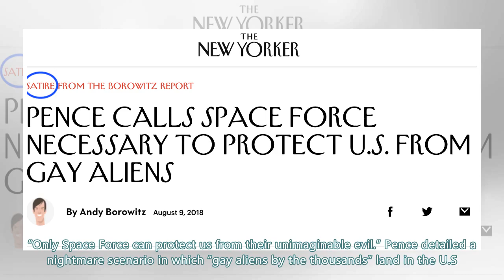FACT CHECK: Did Vice President Mike Pence Warn Against 'Gay Aliens'?